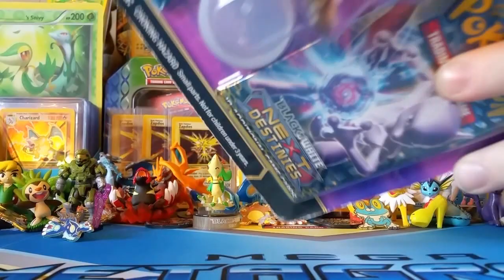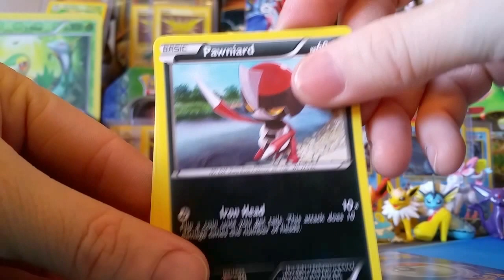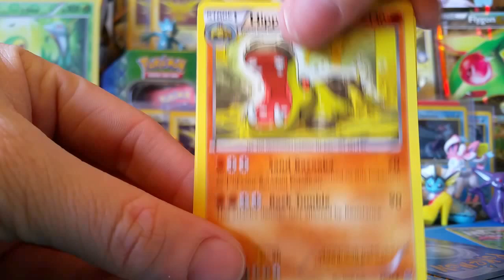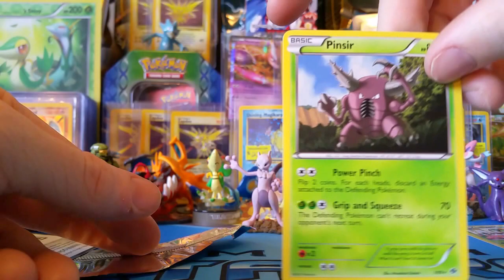Opening an EPIC Pokemon Mewtwo Black and White Blister Box!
What do you guys think of this! I would open a few more! I really LOVE Mewtwo so I could use like 10-100 toys XD Can Mewtwo get a like!?!?!?! WHERES ALL MY MEWTWO FAM AT

Talk to us!
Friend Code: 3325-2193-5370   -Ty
Ash:    @LeaderAsh